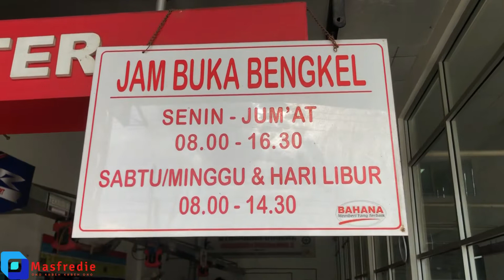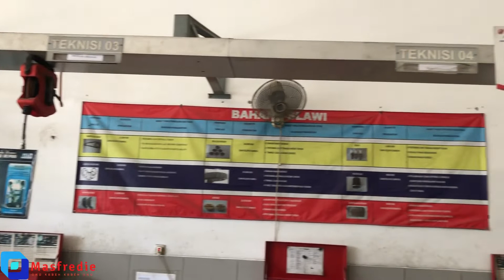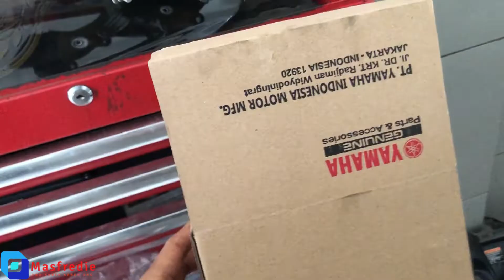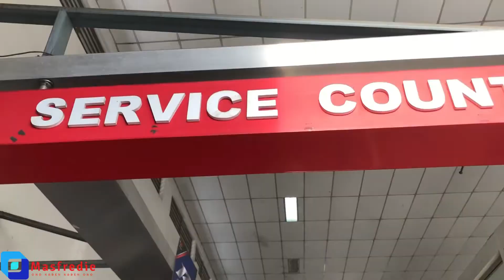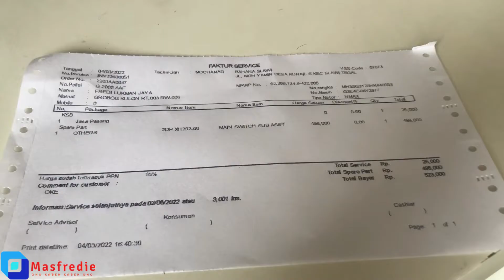GANTI KUNCI KONTAK MOTOR N MAX DI BAHANA SLAWI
Walaupun sudah digembok dan dikunci setang, skutik Yamaha NMAX terbilang mudah dicuri.Gembok sudah dibongkar, maling hanya perlu kunci letter T untuk merusak kunci kontak.Selanjutnya skutik Yamaha NMAX dengan mudah dibawa kabur.Seringnya skutik Yamaha NMAX dicuri dan jadi incaran maling ,  nah itu yang terjadi pada si semox , kontak dirusak , kabel kontak dicabut paksa  dan  di video kali ini proses ganti kunci kontak yamaha n max,yang di mana kunci kontak nya rusak akibat di congkel maling,bagaimana proses pemasangan nya ,yuk kita lihat di bengkel dealer bahana slawi

Penasaran videonya Yuk kita saksikan gaesss